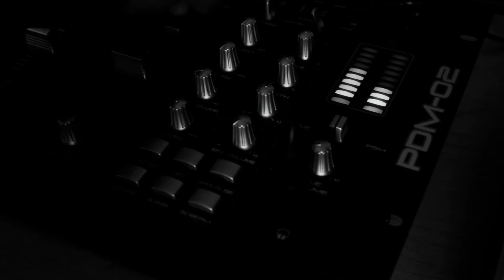Buck Barnabas Microphone Phene music video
Here is another hit from BUCK BARNABAS called Microphone Phene from his 2nd mixtape called HIDDEN AGENDAS coming soon as a free download.And as usual produced and Directed by Super Producer Kre8tor make sure to visit the official